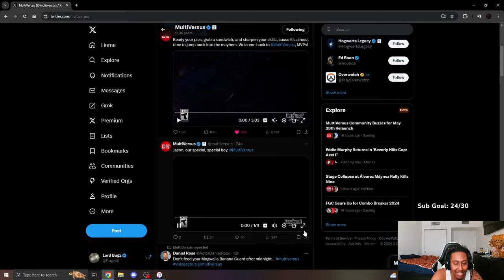Multiversus JASON Gameplay Reaction